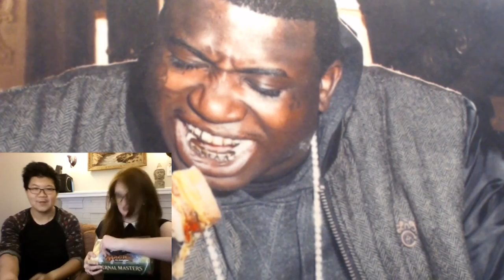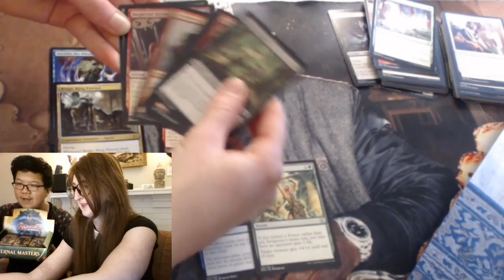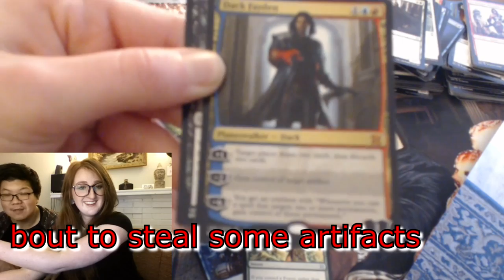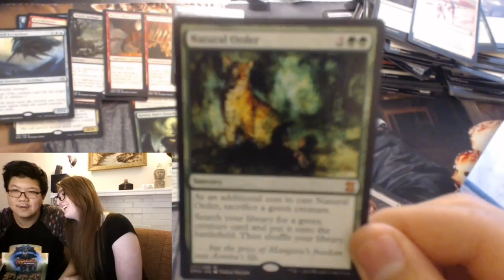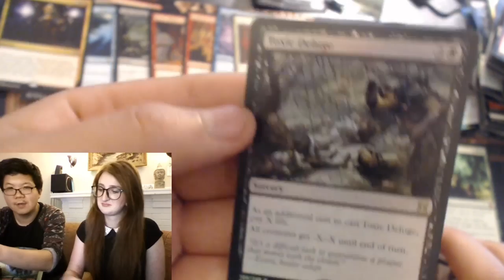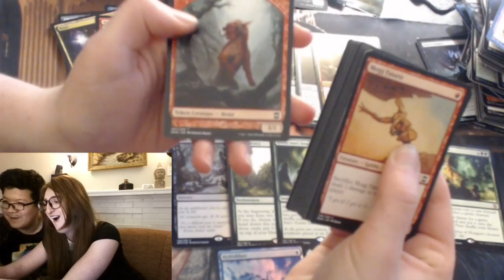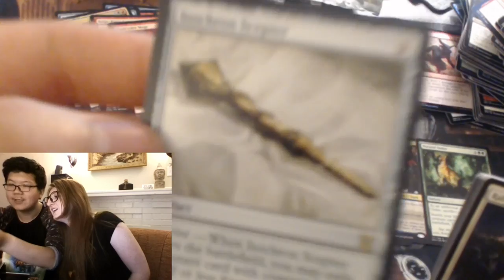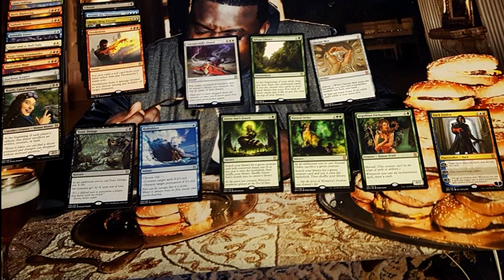Our First Eternal Masters Unboxing!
Lance and I unbox our first Eternal Masters box on my twitch stream. I am talking to my twitch chat a lot.

Notable cards we pulled:
Dack Faden
Chrome Mox
Natural Order
Argothian Enchantress
Green Sun's Zenith
Sylvan Library
Hydroblast *foil*
Toxic Deluge *foil*
Unexpectedly Absent *foil*